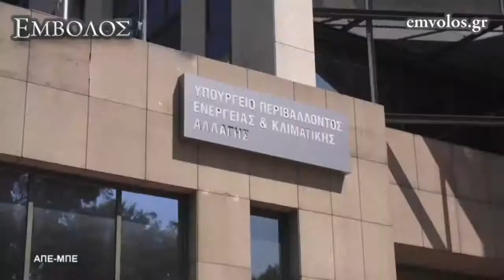Παράσταση διαμαρτυρίας στο υπουργείο Περιβάλλοντος, οι Δήμοι Κερατσινίου- Δραπετσώνας και Περάματος